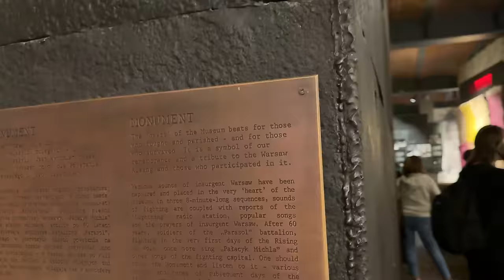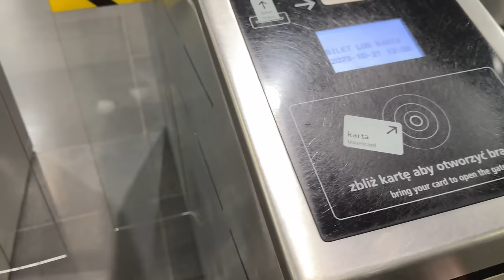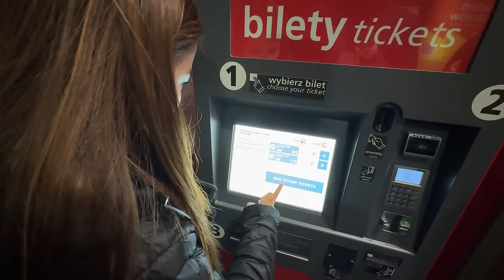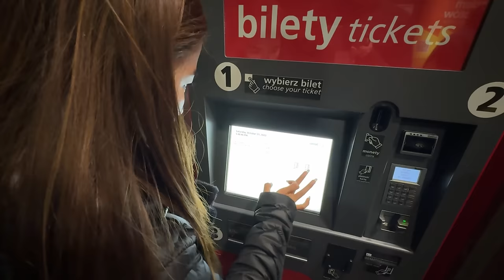WOW! I Did Not Expect Poland To Be Like This! - Warsaw - Europe Trip 15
Its day 2 exploring Poland and It shocked me! I absolutely did not expect Poland to be like this.